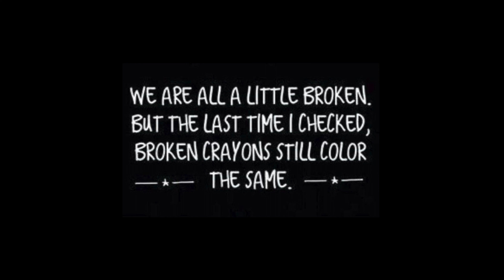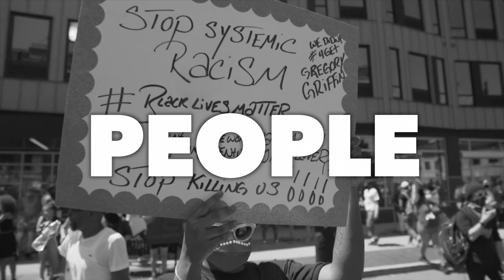People Know How To Love One Another - Kaiser Chiefs (Rafe Addison Cover)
The reason I chose this song for my music video is because I think it's a song that we all need, right now. I love the message behind it. I think the music is infectious, and above all, it keeps finding it's way into my mind. I have to play it!

To all of you HA HA Faces that remain with me on this journey . . . thank you! To those of you that are stopping in for the first time to listen to my cover songs or my originals, you'll notice that I reach far and wide in my choices, but I try to respect and do justice to each genre and artist I explore. Everyone has a reason for making music and I think we all need a shot at being heard, without judgement, or preconceived feelings about the music, just because it's outside our favorite genre or favorite artists. To me, if it's a good song, it's good, and I don't care who sings it. I just enjoy it!

🗣️ Be sure to give my video a thumbs up 👍🏼!

Or. I love mail!

RAFE ADDISON
Fountain City, IN 47341
USA